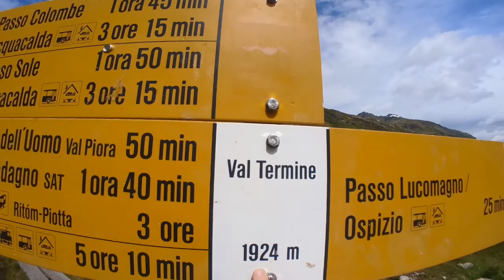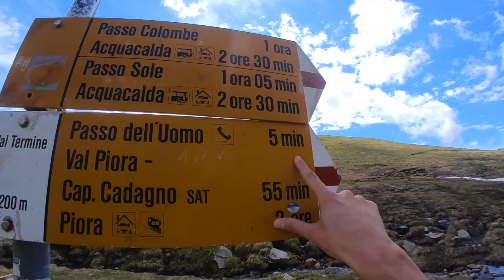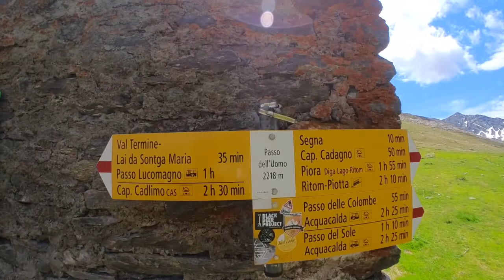Lucomagno | Ticino | CH | Trekking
Gita al passo del Lucomagno, antica via di collegamento tra Canton Ticino e Grigioni